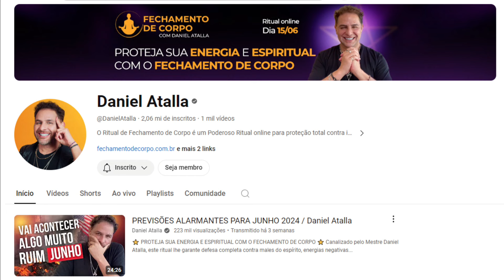DANIEL ATALLA I HORÓSCOPO DA SEMANA I 10/06/2024